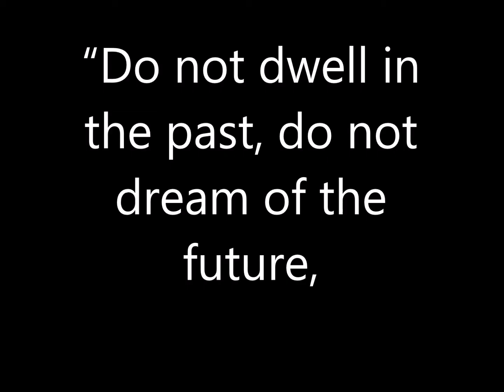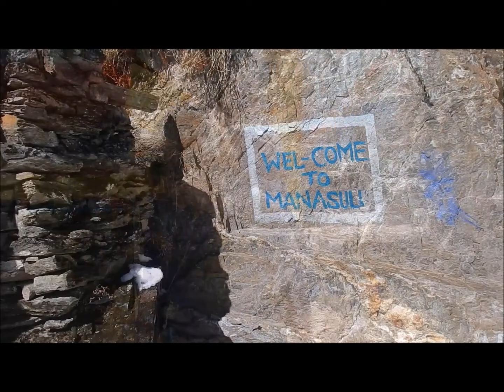Manaslu Trek December 2019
Manaslu moments

Smoke carries a monk’s chant into the air, with the benediction and spin of an old woman’s prayer
Echoes hold the golden shards of dawn, which light the mountains sharp edged yawn
The crunch of snow through a Kani gate, opens to the whispers of flutes and a serenity state
Prayer flags flutter pure light of blue, white, red, green and yellow, and a village cockerel wakes with a mighty bellow
Crimson leaves stitched against snow and sky, gently tremble like the wings of butterfly
The Buri Gandaki gushing and cool, fed by rainbows which plunge into a sunlit pool
A babbling stream powers a turning stone, crushing corn which feeds a squirrel’s throne
The clang dang of Yakows and mules, the bleat of sheep and trotting feet
A lamb packed on a back; women bent with a forehead strap
Mani walls etched with Buddhist scrawl, black silhouettes  suspended and small
Stark branches claw the skies, a valley shapes a mountain rise
A crow perches on a golden spire, where the temples, Kani and Mani reach higher
Aspiring to touch the heavens of fire and the silver spindrift which floats into space,
Intertwined, redefined, sublime where the white of Manaslu cuts the blue and the Gods view
Timeless on Spirit mountain, moments, enlightenment, infinity